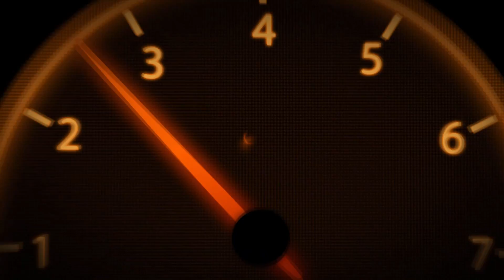【RHung】GTA5 熱力追緝:Ninja H2 |Hot Pursuit:Ninja H2-EP9★(GTA 5 Mods Gameplay)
成績:
最高速度:307
時間:5分08秒
0~100: 2.561秒
100~200: 5.346秒

GTA5 熱力追緝 Ninja H2
每個月NT 75元 就可以支持RH

在直播聊天室獲得專屬頭像以及表情符號!!

👉如果你想斗內可以來這!!